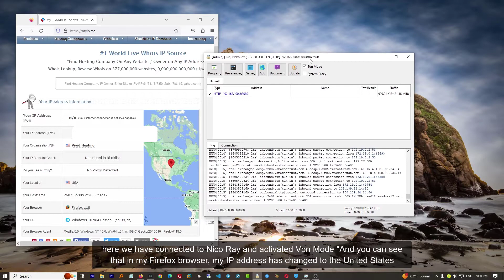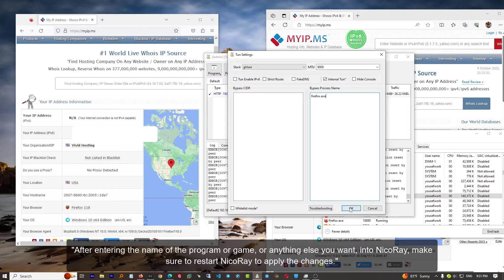How Split Tunneling Nekoray ? It's Works ✅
How split internet when we connect to the Nekray Client Tun mode Or Vpn mode

In this video you'll learn about using Nekoray split tunneling feature. You will find out when you need to use split tunneling and what online activities your Nekoray VPN protects when the feature is on.

Nekoray releases ( We used 3.17 Version on this video )